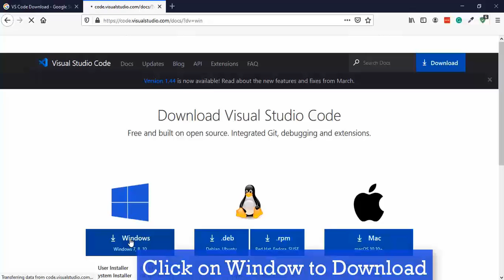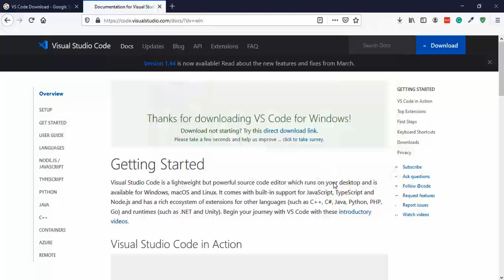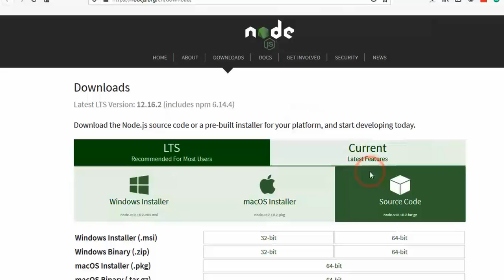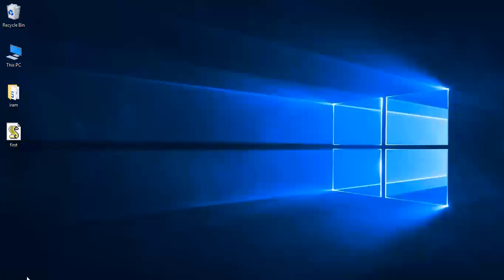How to Download and Install Node Js with Vs Code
Hi Guys, Today I am gonna show you How to Download and Install Node Js with Vs Code.
For download node and install node js you must follow these step which I explain in this video then you do this task easily.
There are the following 5 step requires for doing this.
1. Download VS Code
2. Install VS Code
3.Download Node js
4.Install Node js
5. The test is work Or Not